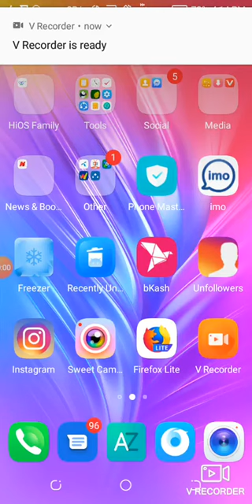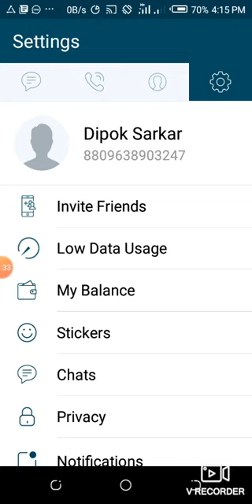Comady fun etc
Akti akta bangla channe.. Ai channele sob video dakhano jabe...apnader binodoner jonno channel.. Mapnra sonbai amr channele subscribe korbn..like comment korven.ami try ko..rbo sothik answers dawar jonno...thanks all.এই  অ্যাপএর মাধ্যমে কিভাবে যেকোনো নাম্বারে পতি মিনিট    ৩০ পয়সা কথা বলা জাবে